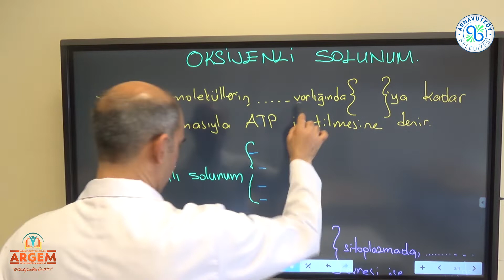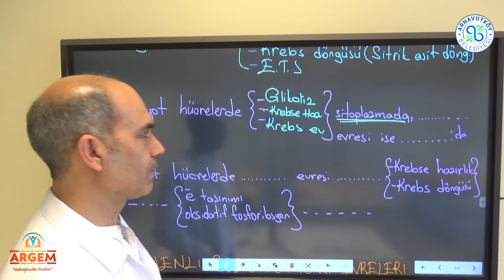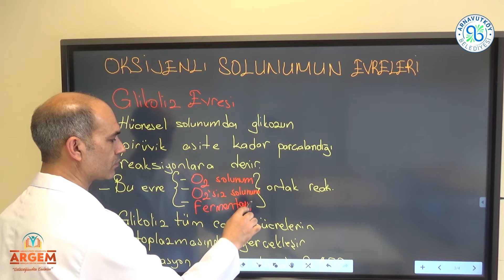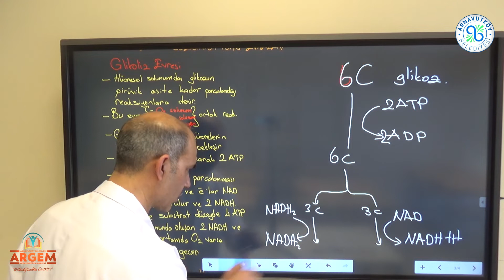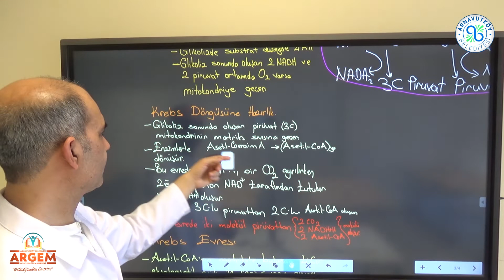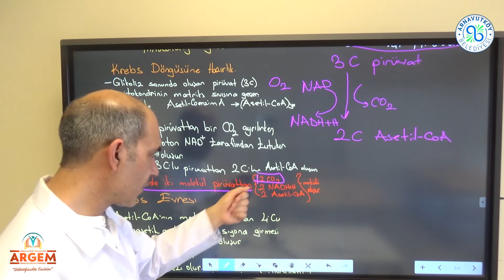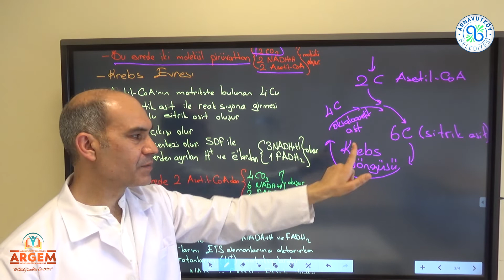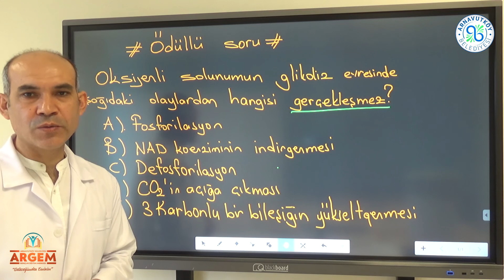Hücresel Solunum 2 Glikoliz Krebs Evreleri (ÖDÜLLÜ SORU)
➤ Linkte verilen formdaki bilgilerle beraber doğru cevabı
göndermek.
➤ Arnavutköy de ikamet etmek.
➤ Doğru cevabı gönderen ilk 20 kişi arasında olmak.
➤ Hediye uygulamamız videonun  yayınlandığı andan itibaren 24 saat içerisinde geçerlidir.
➤ Bu koşulları taşıyan kişiler haftada bir kere hediye paketini
 almaya hak kazanacaktır.